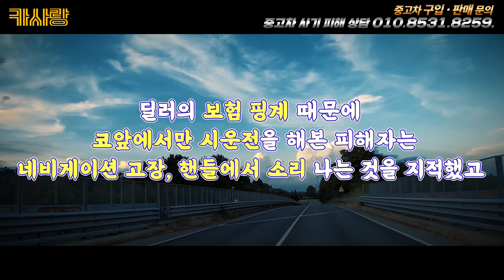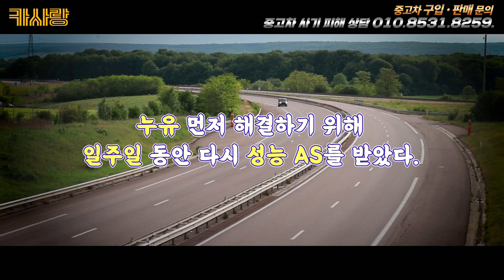※중고차사기※ 좋게좋게 가자고?! 누가 좋은건데!? 내가 팔았지만, 난 그차 안사!!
안녕하세요. 카사랑 대표 김미성입니다.

꼭 사이트를 이용한 허위매물이 아니더라도 조심하셔야 합니다!

많은 노력으로 허위가 없어지고 있는 만큼, 변질된 사기수법이 생겨나고 있습니다.

모두 중고차 거래 하실 때 신경 써서 예방 하시길 바라며, 많은 공유 부탁드립니다!!

환절기인 요즘 감기,코로나 조심하시고,